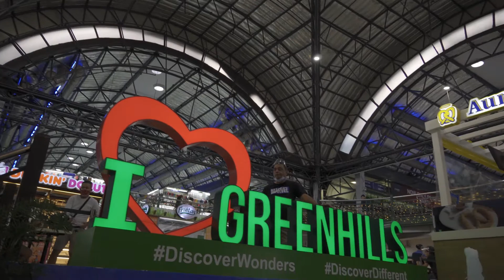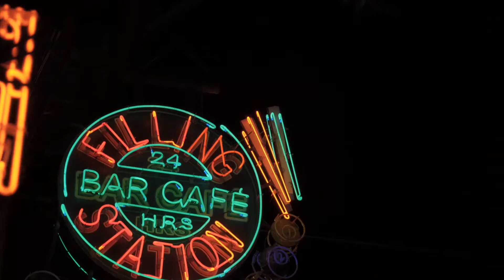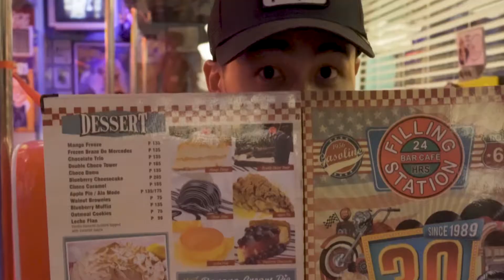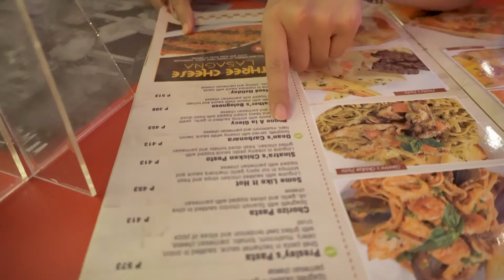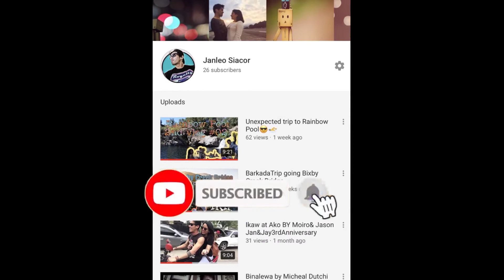From Greenhills to Filling Station Makati Vlog#07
Enjoy Life whatever make you Happy.